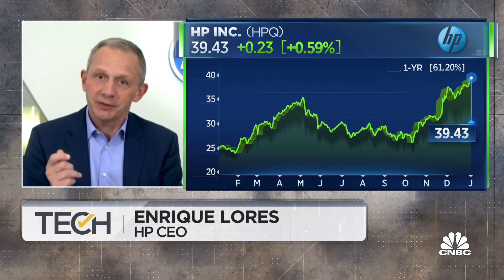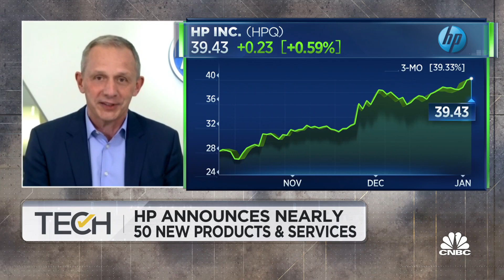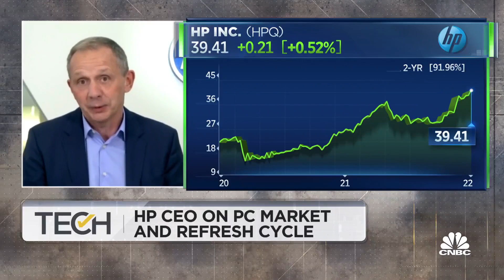HP Inc. sees growth opportunities with hybrid work models: CEO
Enrique Lores, HP Inc. CEO, joins 'TechCheck' to discuss the company's announcement of nearly 50 new products and services.